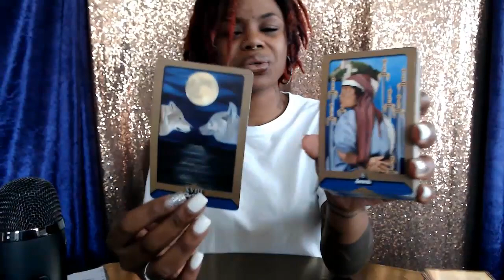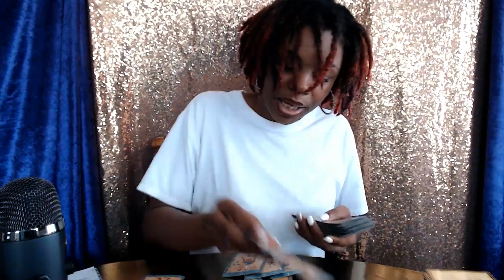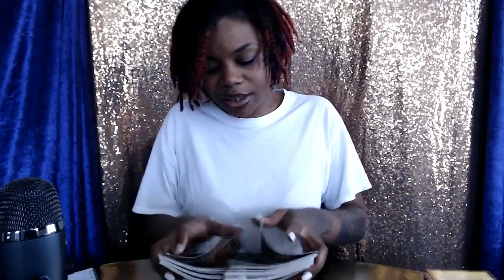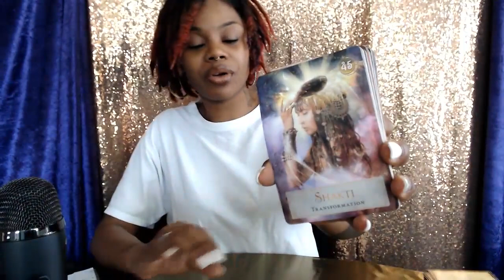Fire Signs Aries Leo Sagittarius - Fear is the only interference- February 26